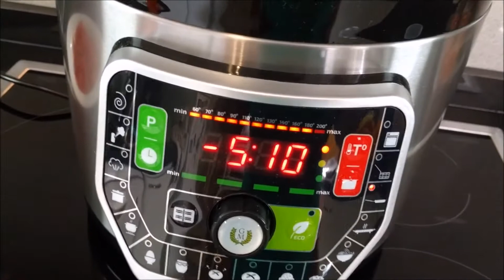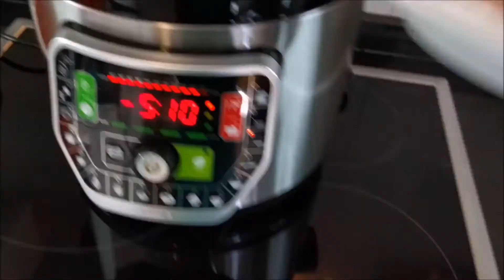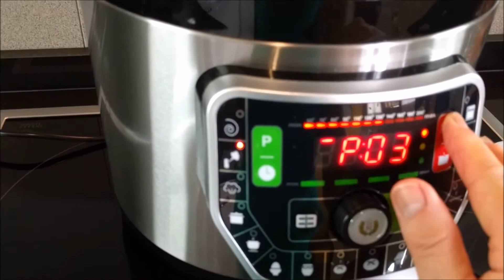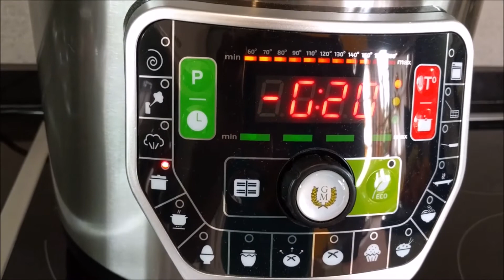Lentejas con acelgas, pimenton y cúrcuma, en olla GM G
Cuando pruebes estas lentejas vas a creer que llevan chorizo o algo más que verduras por el sabor que tienen. Si eres principiante en la cocina tienes el paso a paso para que te queden de lujo.
Recuerda que puedes ver mas de mi cocina en el blog